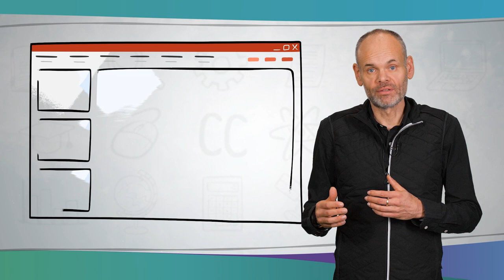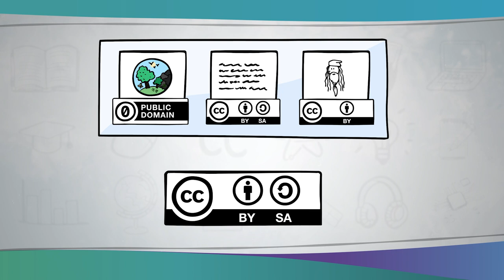Remiks OZE | iMooX.at